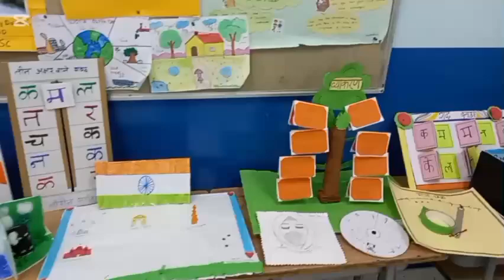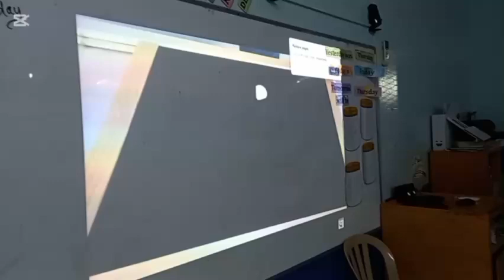✨ Incredible School Exhibition | Science, English, Maths & Art Projects! | Part 2!🎨🔬📚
Join us on an exciting tour of our school's amazing exhibition, featuring a wide variety of creative and innovative projects! From jaw-dropping science experiments to fascinating English models, math puzzles, and stunning artwork, this event showcases the talent and hard work of our students. Don't miss out on seeing these incredible projects come to life!

✨ Highlights:

Interactive science experiments
Creative English language projects
Math models and puzzles that will blow your mind
Beautiful art and craft displays
📌 Let us know your favorite project in the comments below! 😊